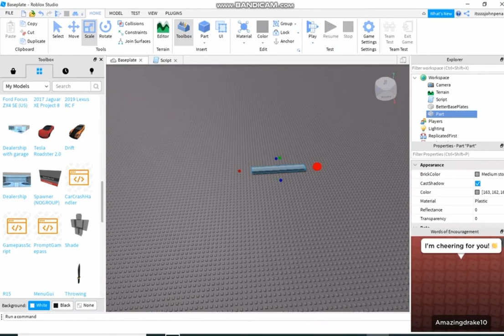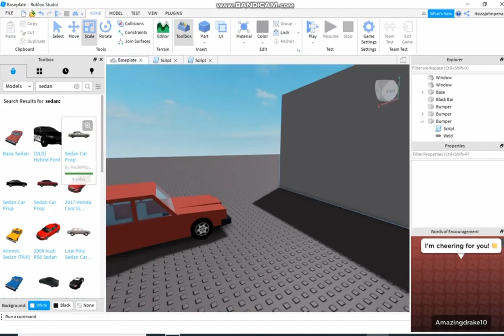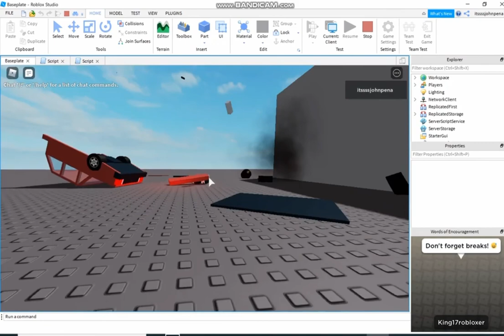Car Crash Tutorial || Roblox Studio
Script:script.Parent.Touched:Connect(function(hit)
 if hit.Name == ("CrashPart")then -- Change "CrashPart" to your wall
  local explosionPart = script.Parent
  local explosion = Instance.new("Explosion",game.Workspace)
  explosion.Position = explosionPart.Position
  explosionPart.Destroy()
 end
end)